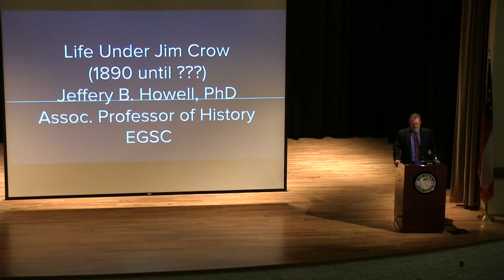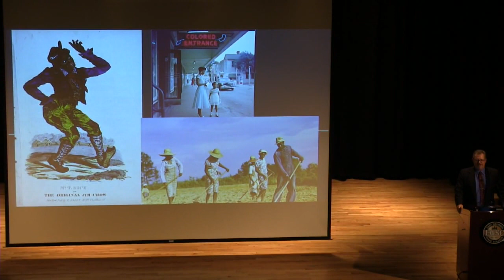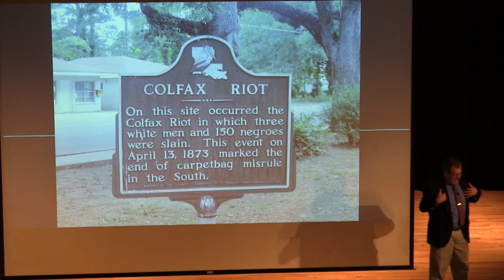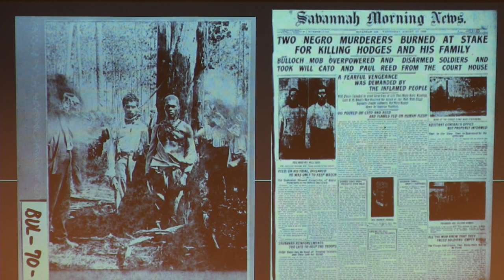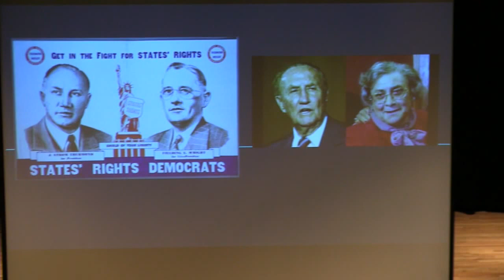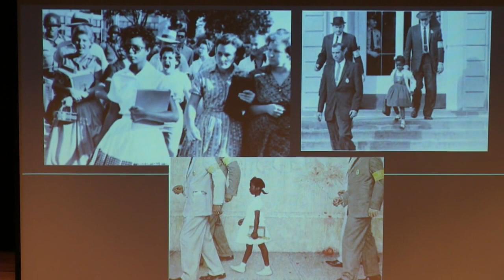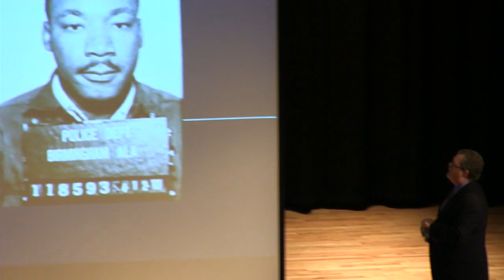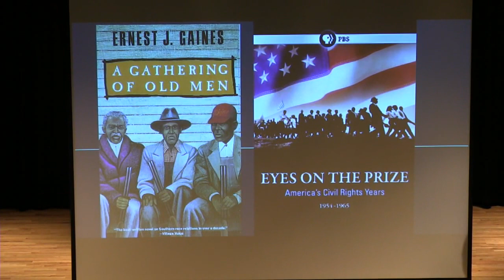NEA Big Read Book Discussion - Dr. Jeff Howell